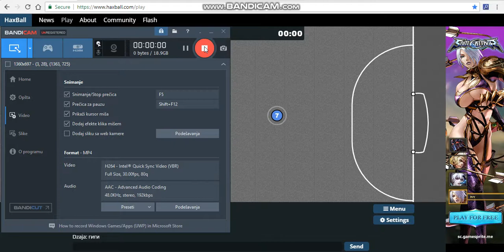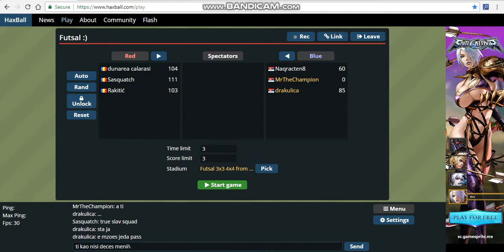Haxball Srbija vs Rumunija